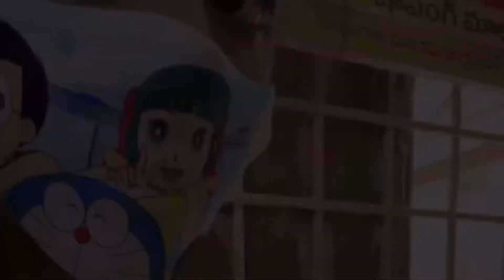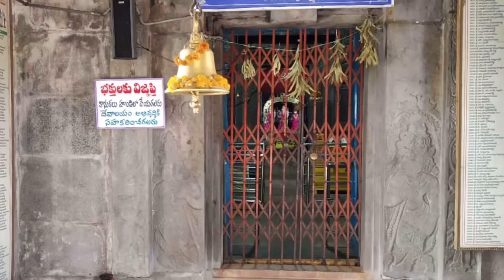Dichpally Ramalayam Temple (Nizambad)| 800 years old temple Historical place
Constructed in the 14th century the Dichpally Ramalayam, which is also called the Khilla Ramayanam is one of the oldest and most known temples in Nizamabad. The temple is dedicated to Lord Rama, the seventh incarnation of Vishnu. It is believed to have been built by the generous Kakatiya kings. As the temple has a lot of resemblance in its style and structure, it is also called the Indhoor Khajuraho or the Khajuraho of Nizamabad.

To get to this holy place, one has to travel a distance of 27 Kms from Nizamabad on the way to Hyderabad. The Dichpally Ramalayam temple is one of the finest examples of the ancient stone architecture. It was built in white and black Basalt stone, and is embellished with idols of goddesses, devils, animals, and also has Khajuraho style erotic structures engraved on each of its pillars, ceilings and door frames. Each year, during the monsoon season, the surrounding area of the temple is filled with water and at this time of the year, the temple assumes the look of an island.

Ramalayam temple in Dichpalli is almost 800 years old temple .Located on hill top with a  lake in down stream . In last one decade the temple got good attention and lot of development took place .

Temple is  in Dichpally village abetting( 2 km )  NH 44 ( old NH 7) and is 13 KM from Nizamabad town.

Good place to enjoy holiday
Atmosphere is good.